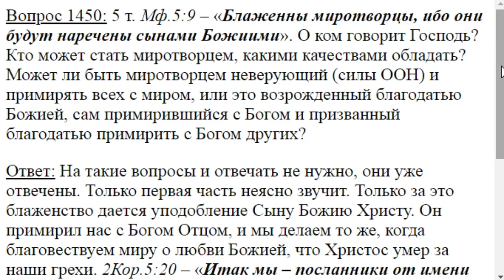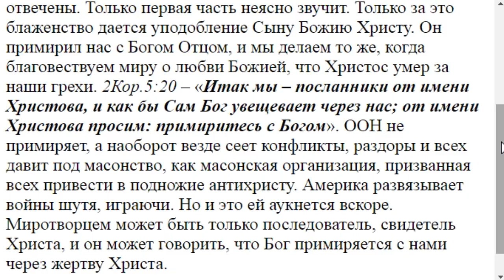1450. Кто может стать миротворцем?